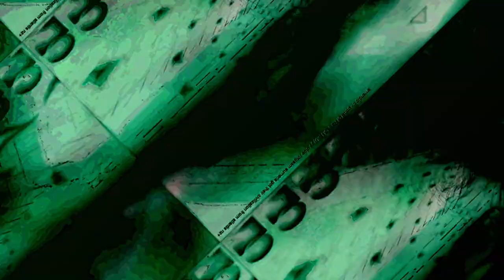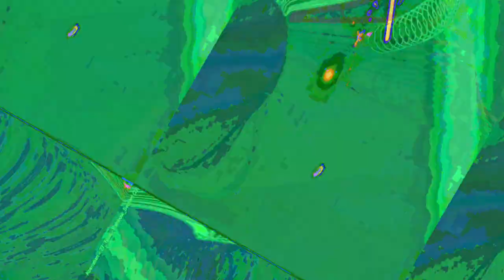[EPILEPSY WARNING] Movie 23 06 18 15h11m01s *Photosensitivity Warning*